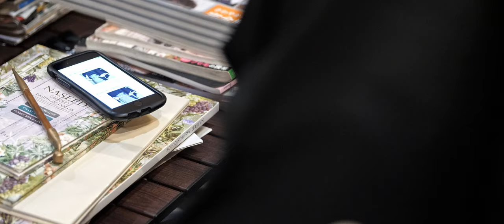結婚式ショートフィルム【挙母神社】HIGTINSKY